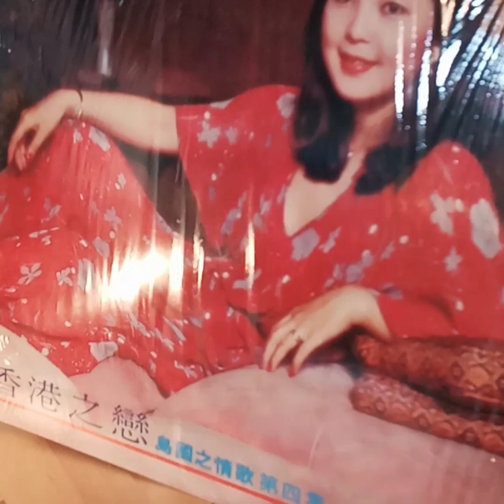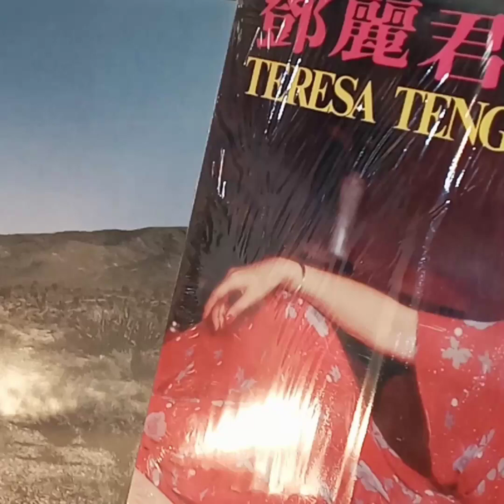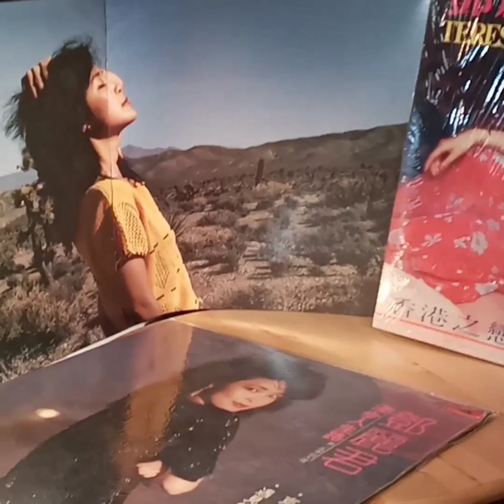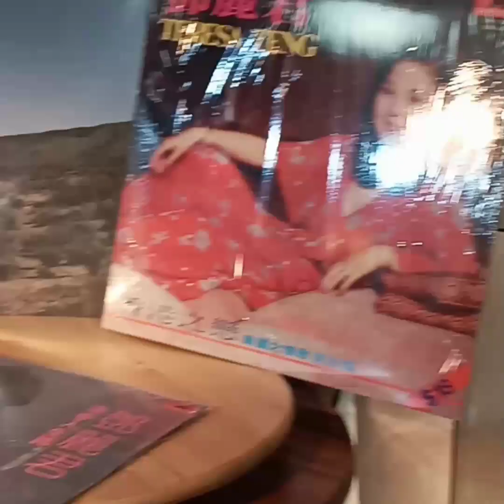鄧麗君(黑膠碟)~ 香港之夜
Artist: 鄧麗君

Song: 香港之夜

Album: 鄧麗君(1977香港之戀/黑膠唱碟/島國之情歌第四集) Polydor.